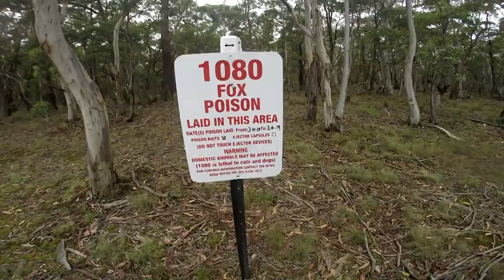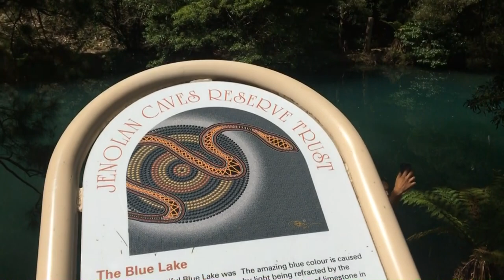BLUE LAKE AUSTRALIA | VLOG 12 | AKVLOG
Blue Lake is located in the West of Blue mountains and 186km from Sydney. Blue lake was discovered in 1908 and it is one of the two amazing colored lake in Australia. Getting to blue lake can be difficult, therefore, it isn't recommended for old people and kids.

Blue color is formed by the reflaction of light on the lime stone which are in the lake. Jenolan is a native place for Water dragons, snakes and Kangaroos. Hence, extreme care is required otherwise reptile bites can be dangerous.

Special Thanks to Danyal, Shahmeer and Murtaza for making this trip to Jenolan Possible.